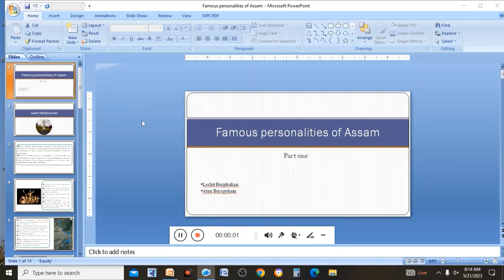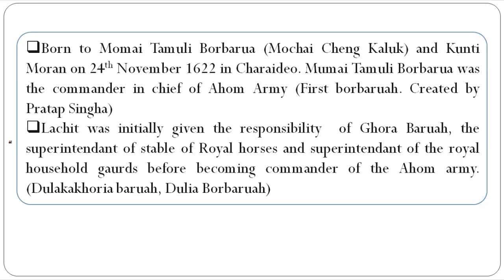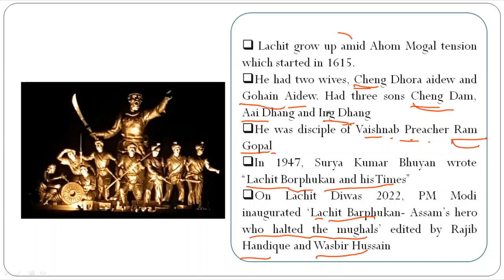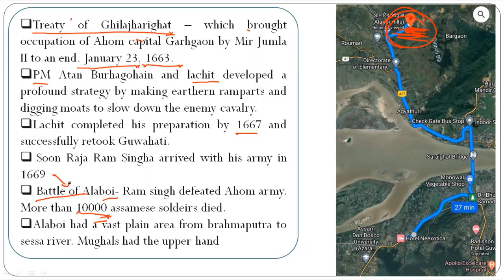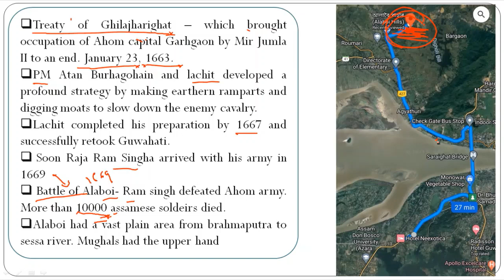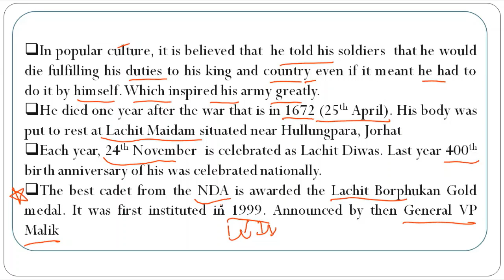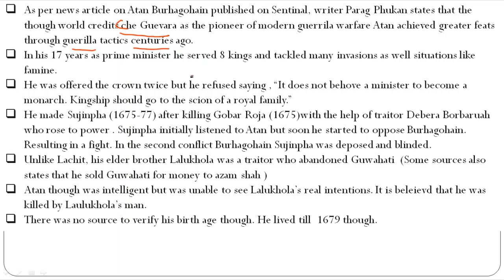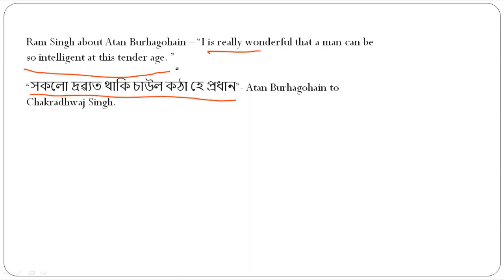Famous Personalities of Assam / Lachit Barphukan and Atan Burhagohain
Current Affairs /April May